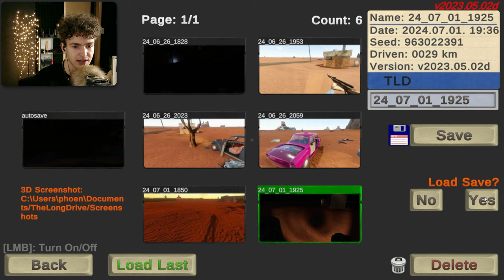Was IST das den für ein OSCHIE [The Long Drive]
Heute, meine lieben Freunde, sind wir ein Stück näher zu unserer Step Mom gekommen. Ich habe gelernt, wie man trinkt, und habe jans viel viel neues Zeug für unsere Reise gefunden. Ich bin optimistisch, dass wir bald an unserem Ziel ankommen. ~ phoename

🚗 Willkommen zu meinem Let's Play von The Long Drive auf Deutsch! Erlebe das verrückte Abenteuer dieses Trash-Games und genieße lustige Momente und epische Fails. In diesem Gameplay-Review tauchen wir ein in die bizarre Welt des Crap Spiels und haben jede Menge Spaß dabei. Spiele zum ersten Mal durch und entdecke, was das The Long Drive kosmos auf PC und Steam zu bieten hat.